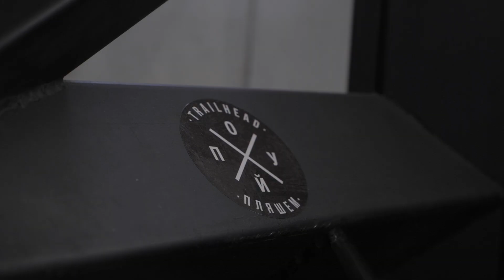ПРИЕХАЛИ В ГАРАЖ ПОСМОТРЕТЬ НА КАСТОМНЫЙ МОТОЦИКЛ. часть 4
В четвертой части мы приехали в гараж к Ивану, для того чтобы посмотреть как выглядят детали на мотоцикле HONDA SHADOW. То, что мы увидели нас не порадовало.

Часть 4 (мотоцикл после дтп)
Часть 5 (ремонт после дтп)